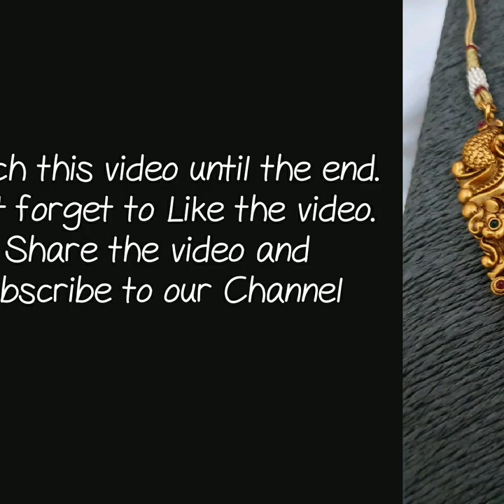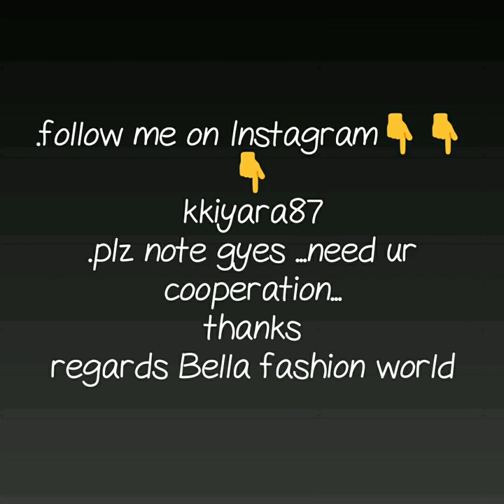BEAUTIFUL IMITATION JEWELRY ONLINE BUY FUNCTIONAL PARTYWARE JEWELRY NECKLACE MANGALSUTRA DESIGN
PARTY WEAR IMITATION JEWELRY,
BEAUTIFUL IMITAION JEWELRY,
PARTYWARE JEWELRY,
artificial jewellery designs catalogue with price,
artificial jewellery manufacturers,
indian artificial jewellery online shopping,
imitation jewellery business,
south indian imitation jewellery online shopping,
artificial jewellery set online,
artificial jewellery near me,
artificial kundan jewellery onlinE,

1 . watsup for order: 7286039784
 2. no negotiations please
 4.Sorry, cash on delivery service is not available
 5.payment can send through RTGS,,google pay or paytm,account transfer.
 6.Dispatch will be with in 2 3 day after payment
 7.After dispatching we will send you courier number through watsup
 8.Depends on distance item will receive.normally 7 to 10 working days
 9.Take video at the time of parcel open
10.if you find any damages you can returned to same address
11.we supply all over  india,and overseases also.